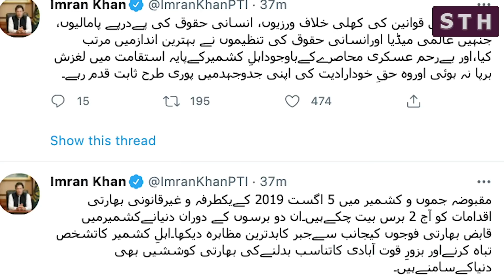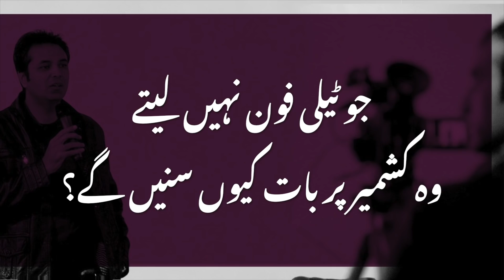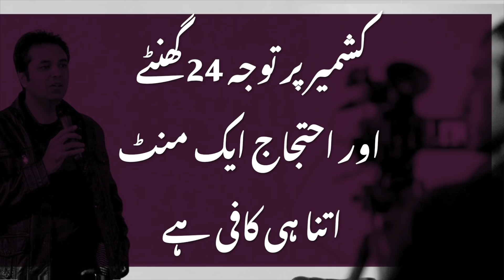Kashmir and our 1 mnt silence | Syed Talat Hussain